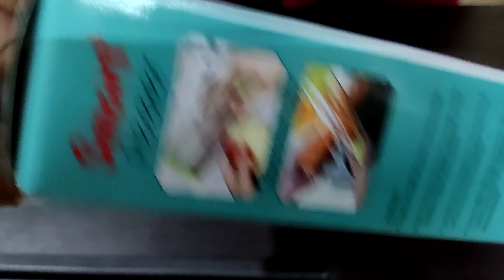Meesho Kitchen Products Haul | Unboxing | Below Rs 500/-😍😍 - Gayatri Reddy Vlogs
Meesho Kitchen Products Haul | Unboxing | Below Rs 500/-😍

Product Codes:

1. Vegetable Peeler or Fruit Peeler - 57473216
2. Stylo Jars & Container - 58060051
3. Glass Containers - 47665896
4. Steel Storage Bowls - 87544328

Any special suggestions are welcome.